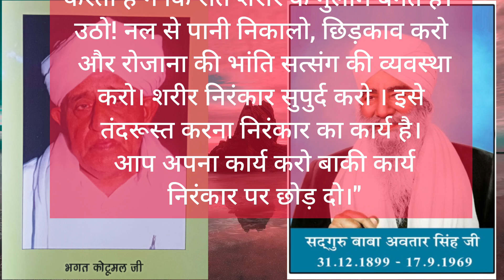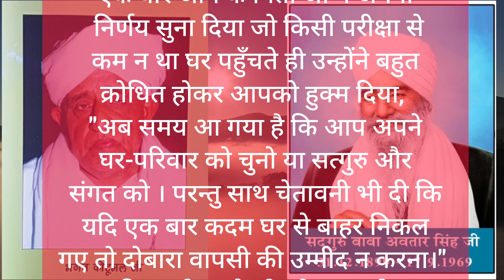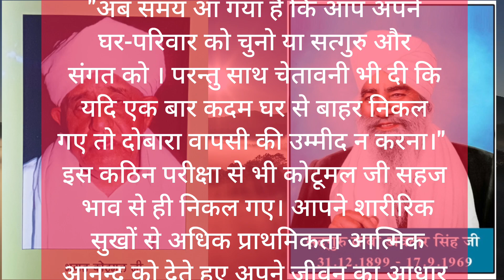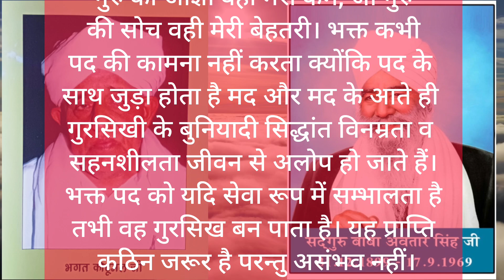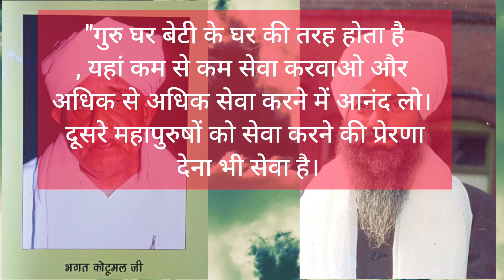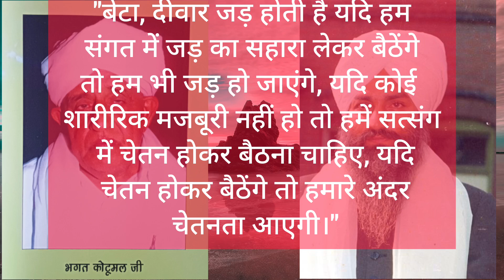निरंकारी मिशन के अनमोल रत्न भगत कोटूमल जी घर परिवार और सतगुरू में से जीवन में सतगुरू को महत्ता दी 🙏